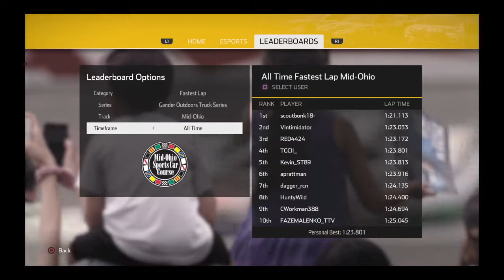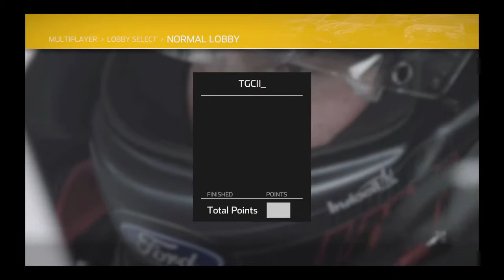SRL Mid Ohio Cup S8